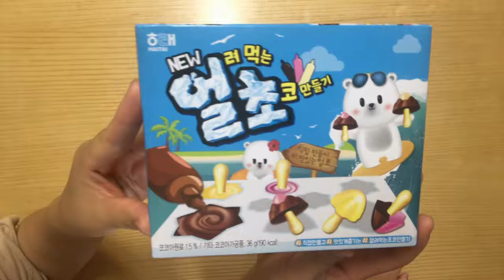[엄마와 놀이] 얼려먹는 초코 만들기 / 방학 시간 때우기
아이들 방학 잘 보내셨나요??
길고 긴 방학때 아이와 잠시 시원한 초코과자를 만들어 봤어요
이세상 모든 엄마들 화이팅!!